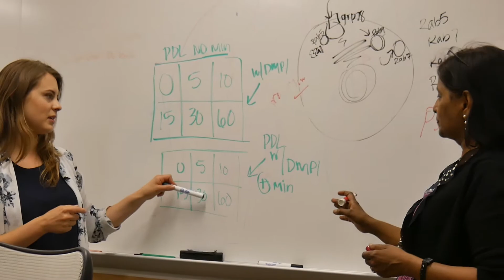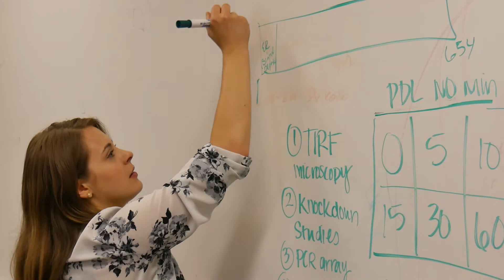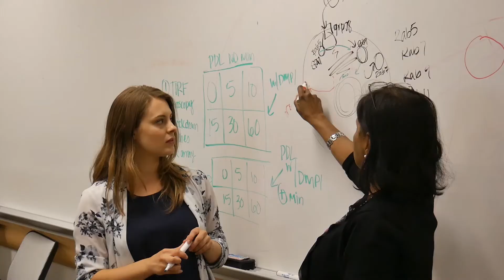DMD/PhD Program: Training the Next Generation of Dental Scientists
UIC's DMD/PhD Program offers a  customizable curriculum combining clinical care with oral science research and biomedical technology. This program trains the next generation's cadre of oral health scientists. Oral Sciences utilizes cutting edge biomedical technology and knowledge to address basic and clinical research questions of importance for promoting and maintaining oral health. The program also offers an opportunity to combine PhD training with a DMD for a dual degree.

Watch this video to learn what a current PhD/DMD candidate has to say about the advantages of combining clinical training with oral science research experience.